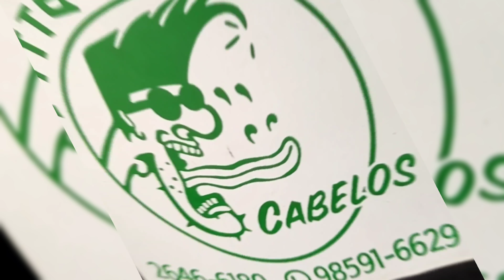Clip2 - Pyttó Cabelos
São Paulo - Penha

clip pytto cabelos